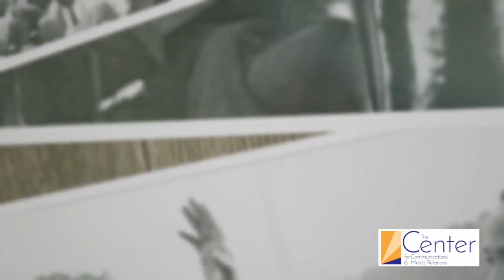CFCTV Announcements Feb 19th, 2021 Saige Lynn Stewart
Starting on Monday, Feb. 22, we will transition to our new bell schedule. Mondays and Thursday will be Day 1 days. Tuesdays and Fridays will be Day 2 days. Wednesdays are Wellness Wednesdays, and all students and teachers will be virtual. Each Wednesday morning, all first block classes will meet from 9am until 9:25. Students will have asynchronous lessons from each of their teachers. Wednesdays are also a time to meet with teachers for extra help and make up work. Check out the details on the screen as well as the link in the video description for more details.

Attend the NJROTC Virtual Open House Monday from 6 to 8pm. Check your email and on schoology for the meeting links. If you have any questions, contact Commander Curtis Irby or Master Chief Shawn Grasty.